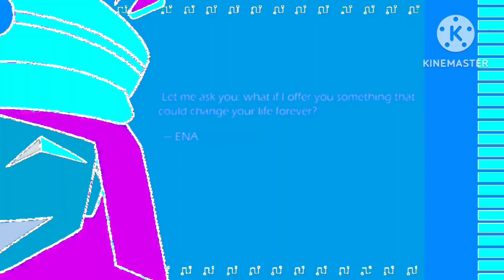I Made Videoup v8.Vocodex In Kinemaster!